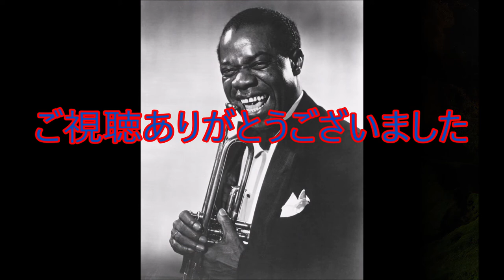What A Wonderful Worldこの素晴らしき世界（尺八吹いてみた）Japanese Bamboo Flute 「Shakuhachi」The Whisper of The Wind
ルイ・アームストロングの楽曲。作詞・作曲はジョージ・ダグラス（音楽プロデューサーのボブ・シールのペンネーム）とジョージ・デヴィッド・ワイス（英語版）。この素晴らしき世界 ベトナム戦争を嘆き、平和な世界を夢見て、この曲を書いたという全英チャートで1位となった